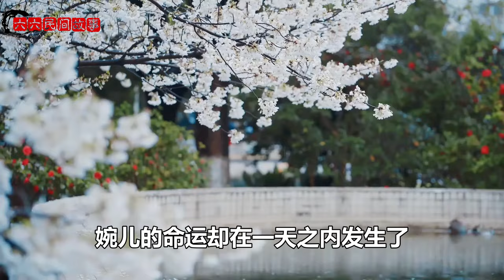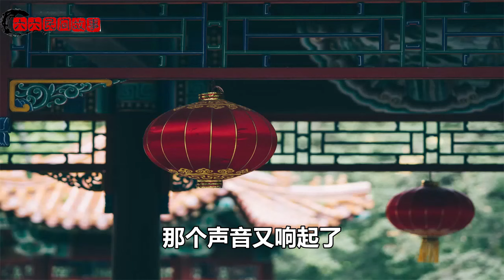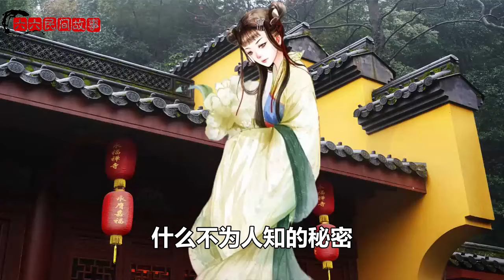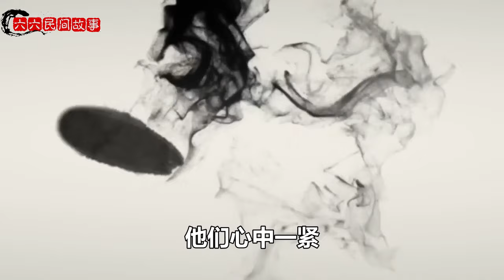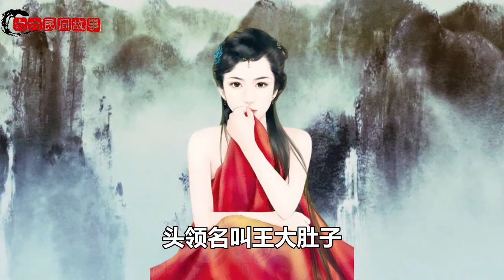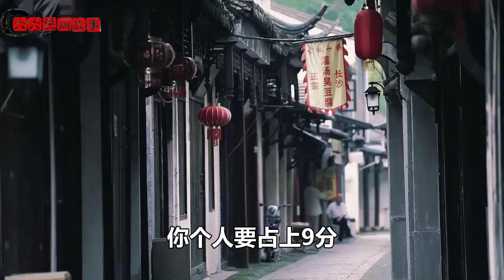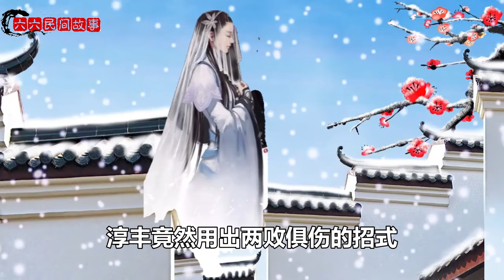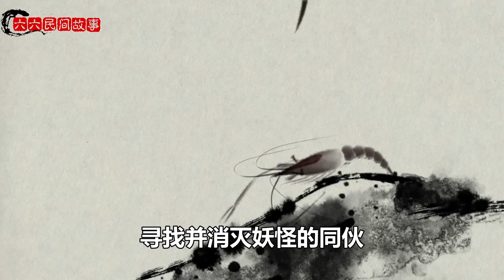民間故事：少女下嫁傻乞丐，遭村民嘲笑，少女：三天後該你們哭了